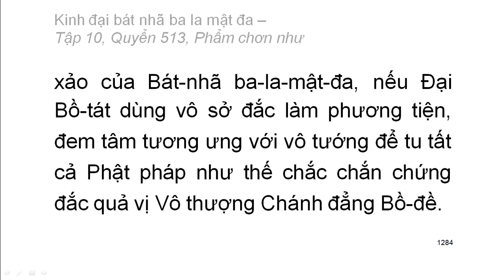Quyển .../600: Kinh đại bát nhã ba la mật đa (tiếp)